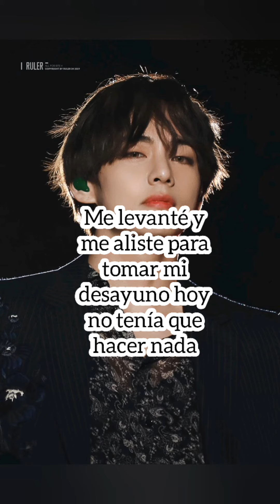cap 14 imagina kookv "un final feliz"